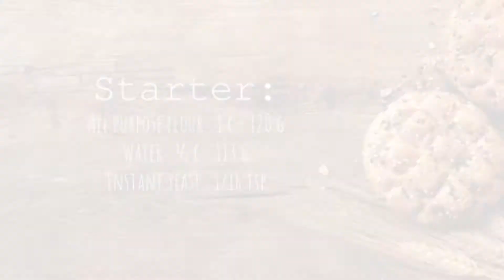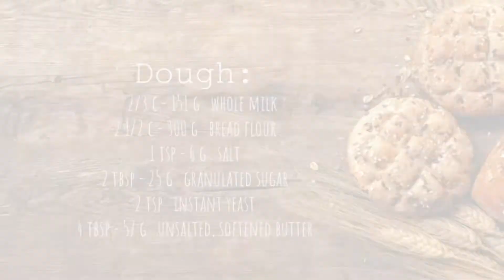Foolproof Baguette Recipe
Foolproof delicious baguette recipe. The best crunchy baguette recipe.

Photo by Pierre-Antoine Caisso on Unsplash
Photo by Ales Krivec on Unsplash